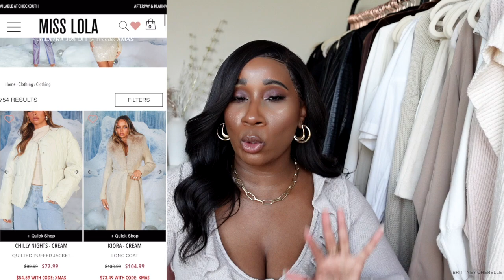WHAT'S NEW IN MY WARDROBE! | 2023 Style Guide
Hello loves! Happy Sunday!
I hope you all have been doing wonderful! So in today's video I wanted to show you all some pieces I've gotten in recently that I'm LOVING! These are items that I've accumulated over the past few weeks that I just adore! I hope this video gives you some inspo for the season! Enjoy! :))

* MEASUREMENTS *
Bust - 34 // Waist - 31 // Hips - 38 // Height - 5'1"
Skinny Jeans - 27/28 Short
Wide Leg/Flare Leg/Relaxed Jeans - 27/28 Regular
Denim Skirts & Shorts - 28/29 or Medium/Large

1) LONG SLEEVE SATIN & LACE DRESS - MEDIUM
2) SEQUIN MIDI SKIRT - SMALL
3) STRAPLESS CREAM TOP - MEDIUM
4) STRAPLESS MAXI DRESS - SMALL
5) OVERSIZED WHITE LINEN SHIRT - SMALL
7) BLACK SATIN SLIT SKIRT - SMALL - (sizes are limited)
- Another Option